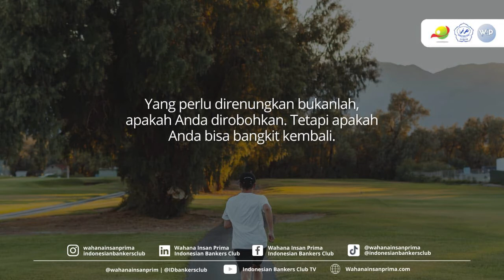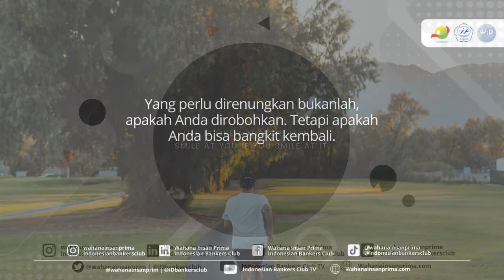Musik Untuk Menemani Kerja dan Waktu Istirahat, Dengan Kata Kata Motivasi !!!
Buat yang lagi malas kerja, geje, jenuh, sedih, bete dll..

Coba dengar instrumen musik ini,
Lumayan as Mood Booster kita.